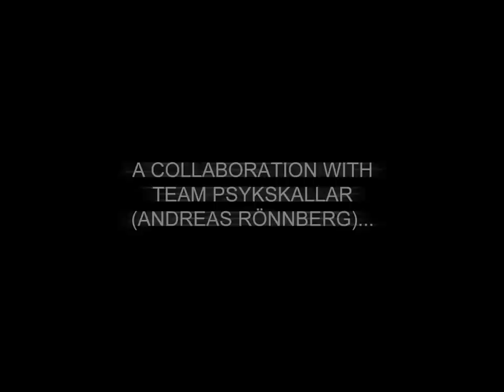Cry of Fear - Manhunt Trailer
The new co-op campaign for Cry of Fear, called Manhunt. It's a collaboration similar to the Memories campaign, with different mappers from the Cry of Fear community and Team Psykskallar.

The campaign will be released the 5th of July, straight from Steam as an update.
to read more.